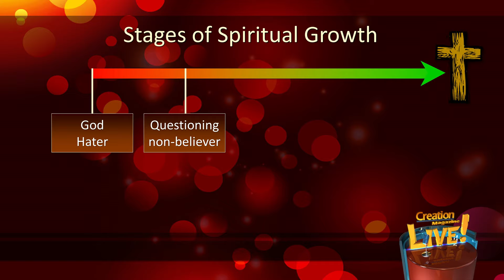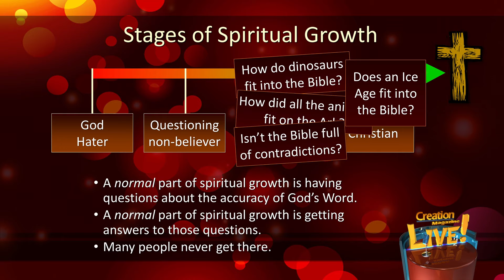Questioning the Bible is NORMAL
Most Christians go through a stage where they question the accuracy of the Bible. This is normal! It provides an opportunity for more mature Christians to guide them to the answers.